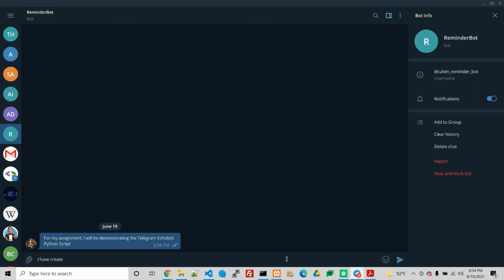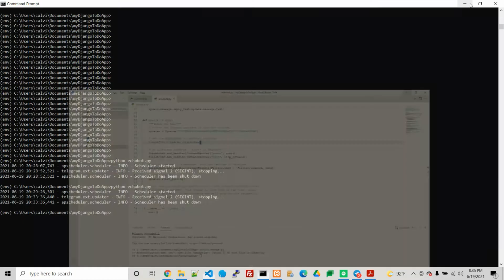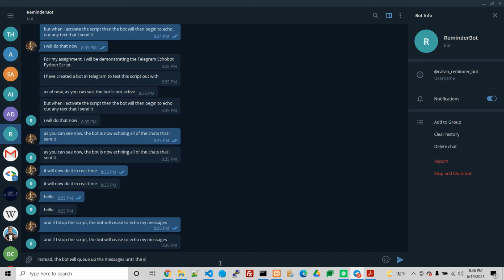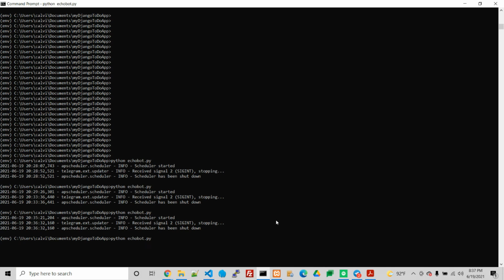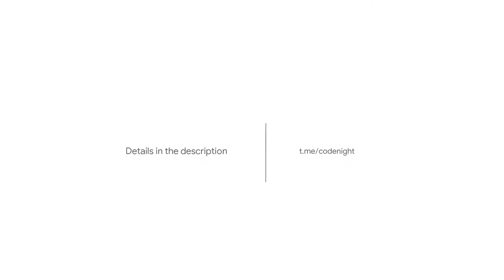Telegram reminder bot - June 2021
CodeNight is a monthly developer program by GDG Addis where software developers build small interesting side projects. We gather online on the first week of every month to build different interesting side-projects during our spare time and present/demo them to the community at the end of the week. The program is free and open for everyone at all skill levels, developers can participate as individuals or as a team.

The main goal of CodeNight is to solve small real world community problems through side-projects, and also level up developers' skills through deliberate practice

To participate in the next monthly CodeNight, join our telegram group and be notified when registration opens

To contact the developers, you can reach out to them on the telegram community group